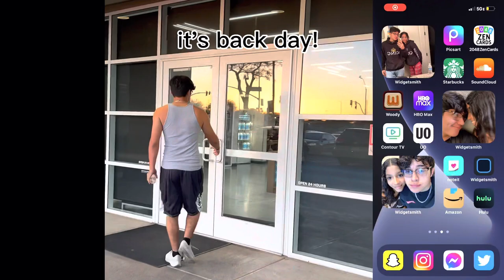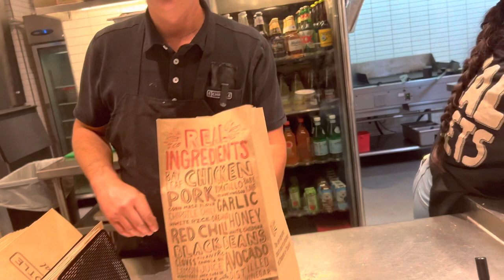A day in my life (Tuesday)